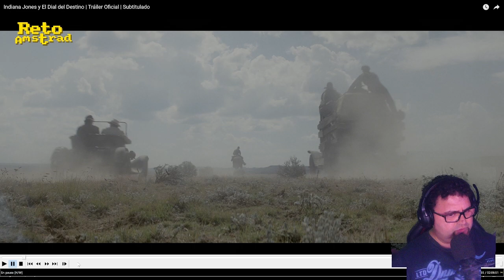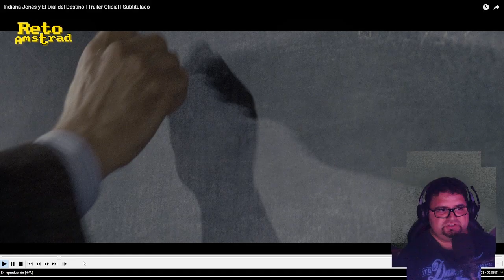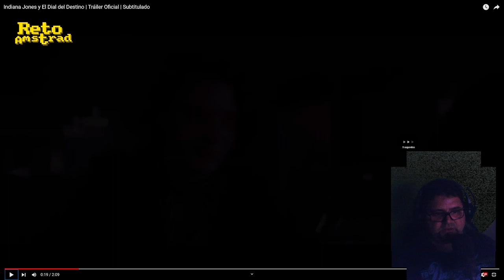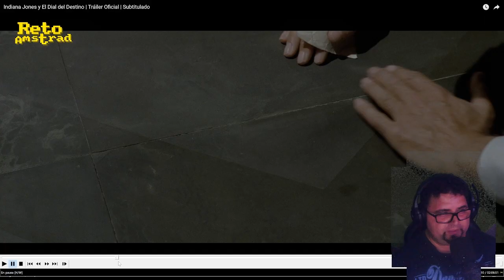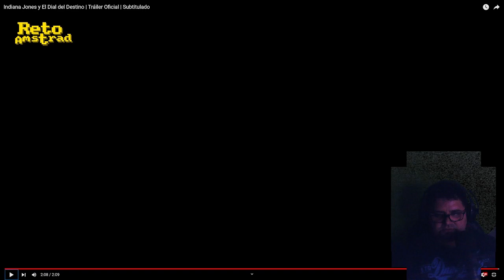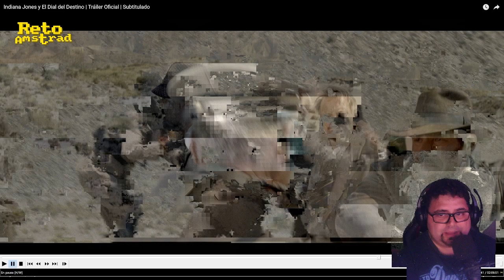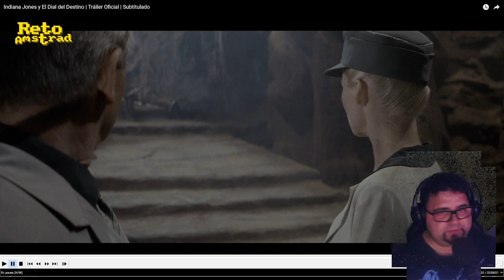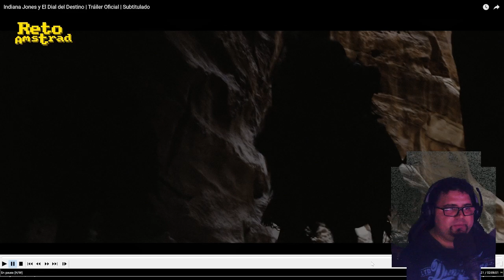INDIANA JONES | DIAL DEL DESTINO VS ULTIMA CRUZADA | CINE | COMPARATIVA | ANÁLISIS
En los directos del Reto  Amstrad de Tuich también hablamos de cine. Me preguntaron por mi Indiana Jones y El dial del Destino y para explayarme  en y justificar mi opinión se hizo una comparativa a vuela pluma de la tercera entrega "INDIANA JONES Y LA ÚLTIMA CRUZADA" y esta quinta parte.
Tened cuidado que tiene contenido de la trama y del final de la películass.
Comparamos premisas, personajes y todo los que se nos va ocurriendo a medida que se comenta.
Esto solo es mi opinión personal y tiene el peso de un espectador más.